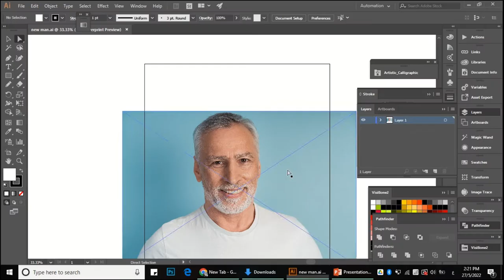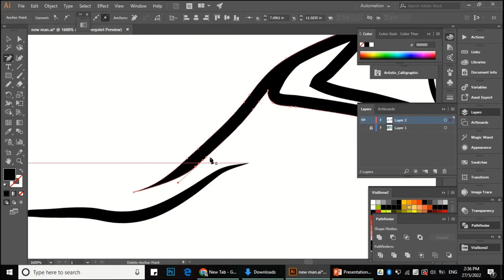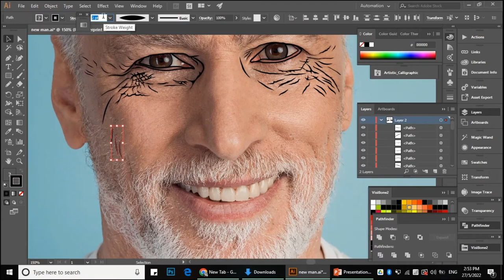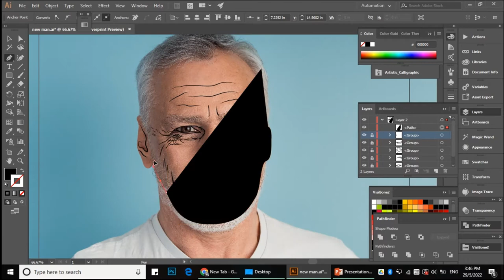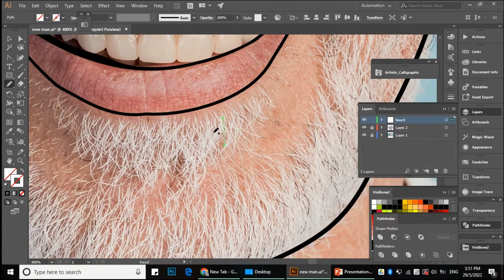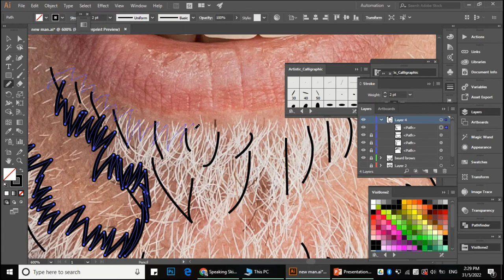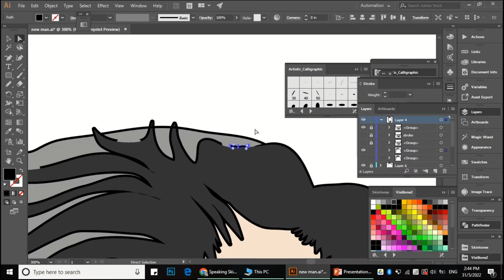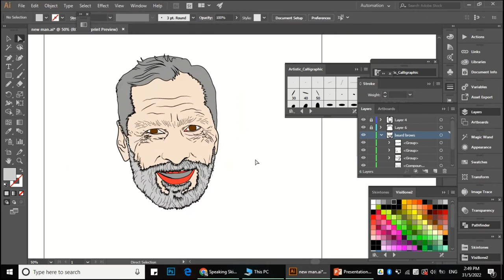Men Illustration Part 1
This part took more than one hour and 30 minutes.

For the Independence day amazing tshirt for a Santa Clause took off his clothes and exchanged them to wear the army ones and instead of daping dap dance he is holding the gun and standing on a tank: